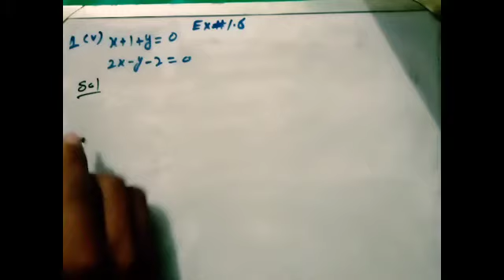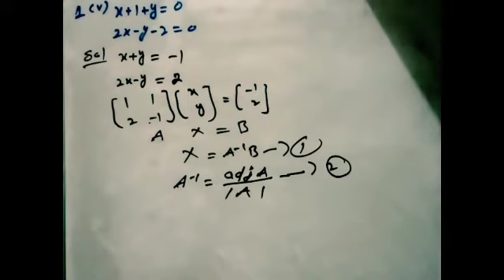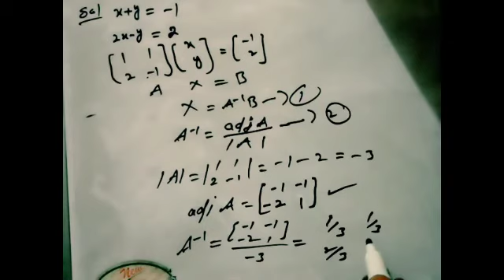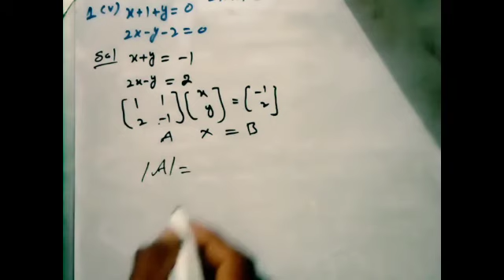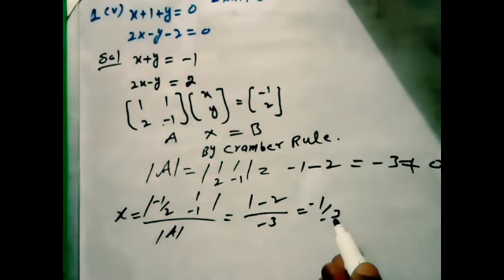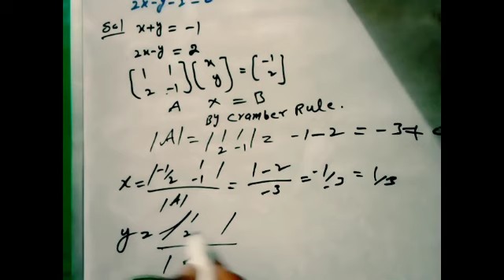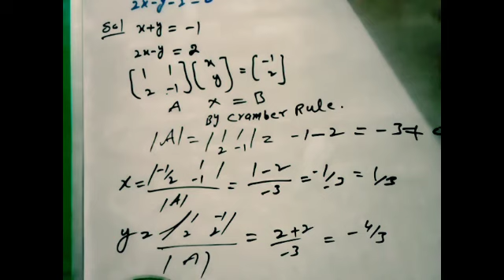Exercise 1.6 class 9th Q.1 part 5